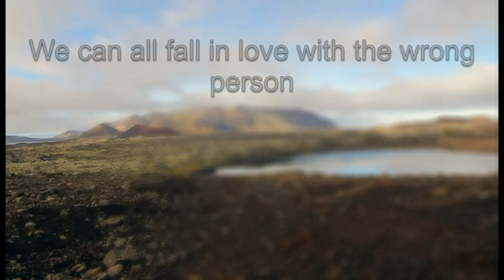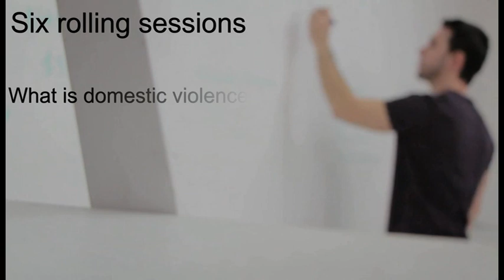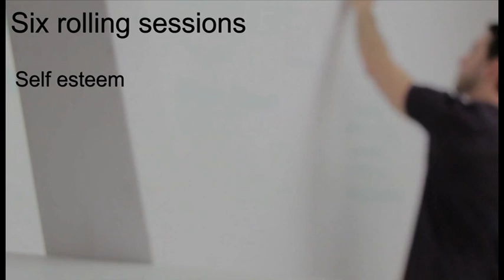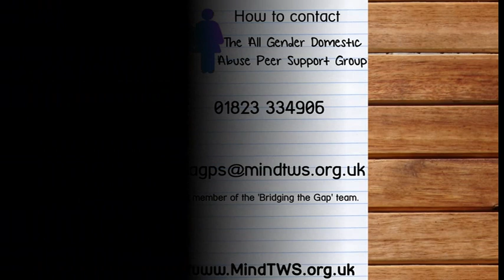Taunton All Gender Domestic Abuse Support Group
Nobody should face domestic abuse.
Our group meets in Taunton Every 1st and 3th Wednesday of the Month 12-1.30pm.

Video created by Marc Lewis for Mind in Taunton & West Somerset Film and digital communities division.